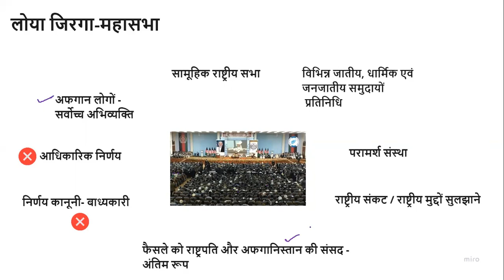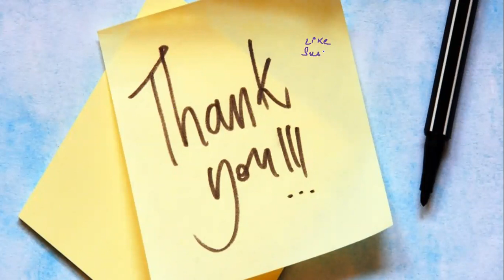Loya Jirga : Afghan "Grand Assembly" | The Hindu Analysis | UPSC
Topics:
1. What is Loya Jigra?
2. Need for Convening Loya Jirga
3. India’s Interests in Afghanistan